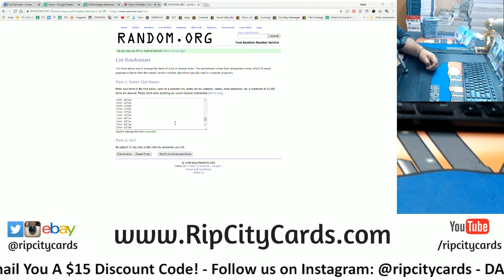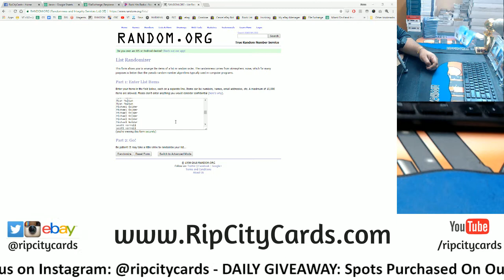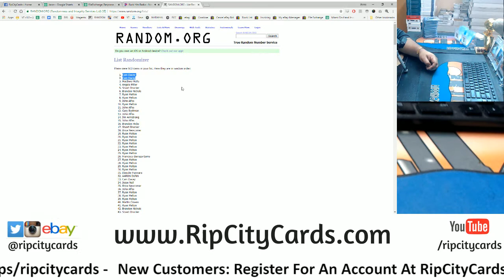7/21 Daily $100 Giveaway